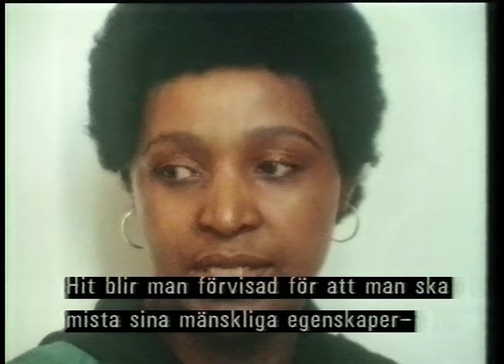Sett I TV1- Från Grizzly Till Gandhi (SVT 1987-08-21)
Jösses vad dom viade program i TV1